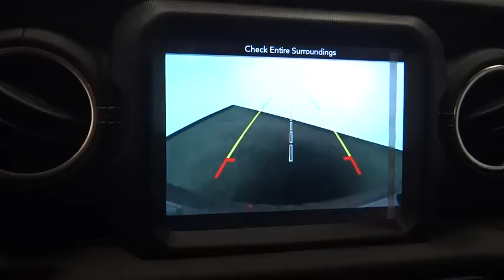2018 Jeep Wrangler Unlimited Norco, Corona, Riverside, San Bernardino, Ontario, CA 18J895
2018 Jeep Wrangler Unlimited Sahara - Stock#: 18J895 - VIN#: 1C4HJXEG1JW203153

Check out this great low mileage vehicle! It offers the latest in technological innovation and style. Jeep prioritized comfort and style by including: a leather steering wheel, skid plates, and a split folding rear seat. It features four-wheel drive capabilities, a durable automatic transmission, and a refined 6 cylinder engine. We have the vehicle you've been searching for at a price you can afford. Please don't hesitate to give us a call.